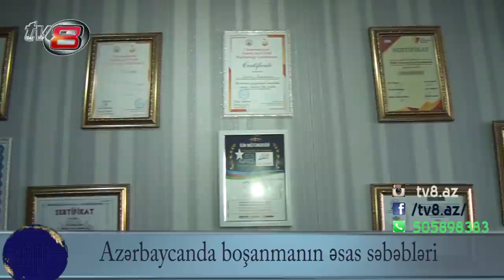Seksual uyğunsuzluğa xanım psixoloqdan məsləhətlər